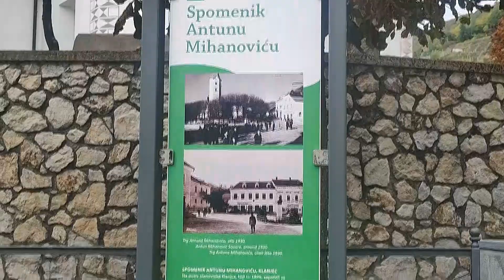30.09.24. - Najava Zahvala jeseni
Zahvala jeseni u Klanjcu ove godine održava se od 4. - 6. listopada a ponovo Vas očekuje pregršt zabave, veselja, odlične glazbe i ostalih sadržaja na središnjem grdskog trgu!

Zabavni petak, 4. listopada  predviđen je za koncert grupe Koktelsi, rasplesana subota tijekom dana rezervirana je za šaroliki program kulturno umjetničkih društava uz zabavni park za djecu a uvečer uživati ćemo u glazbenom spektaklu nekad najpopularnije grupe na pop rok sceni ovog područja Plavog orkestra!  Rasplesano nedjeljno popodne osigurati će nastupi lokalnih udruga iz Zagorja  a za kraj prava glazbena poslastica - koncert klape Rišpet!.